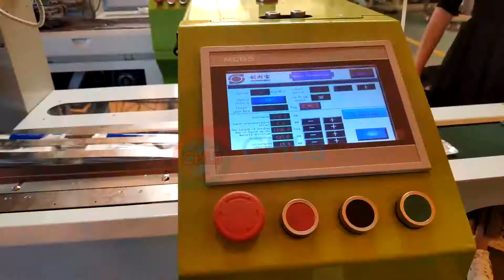Face Mask Packing Machine For 10 Piece